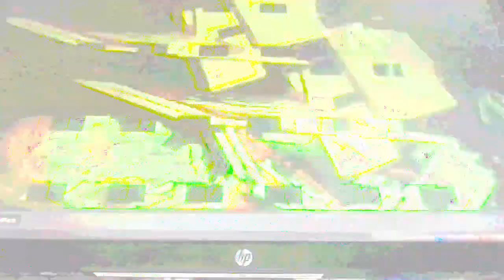[EPILEPSY WARNING] Movie 23 01 24 08h45m51s